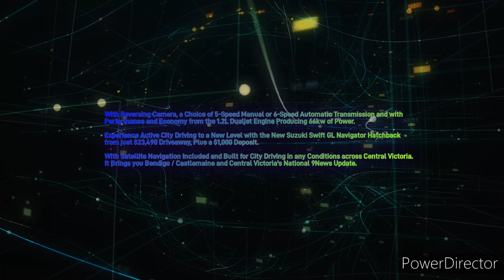LISTNR Central Victoria - Local News Update, Friday April 12th 2024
With Tom Perri